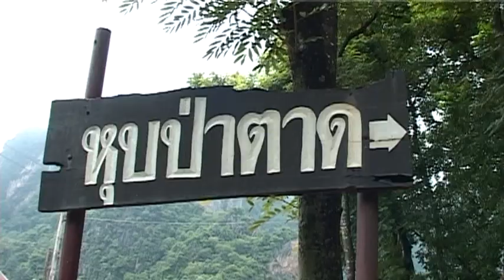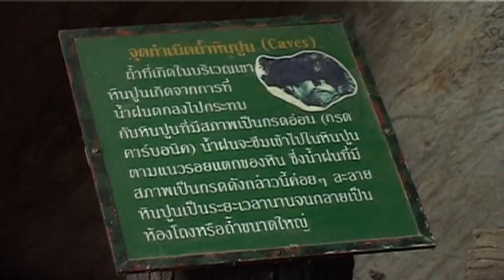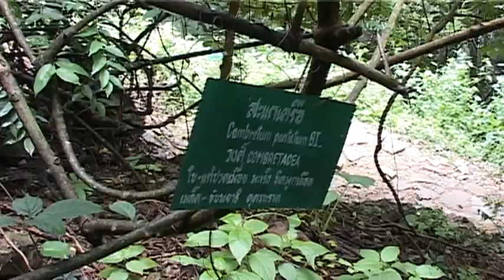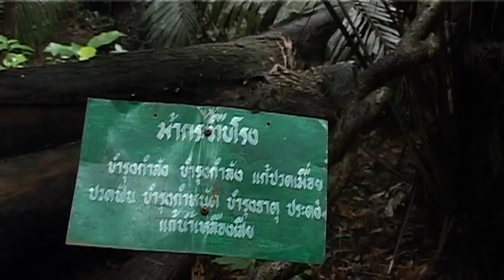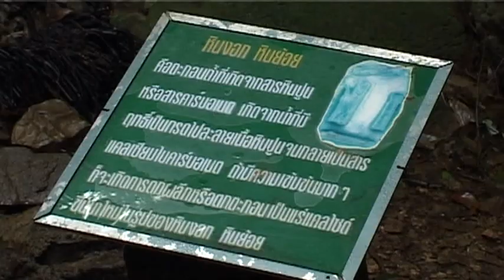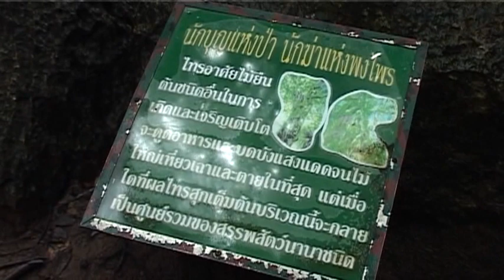หุบป่าตาด